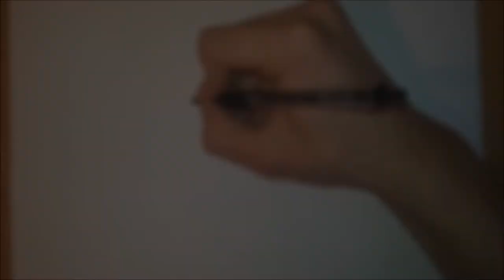10 - Drawing Mohican Warrior | BIC PEN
tiempo real de realización : 52 min 13 sec

ALOHA!!

ESPERO QUE OS GUSTE E INTERESE!! GRACIAS POR LA VISITA!

Mohicano significa "del clan lobo".

Cuenta la tradición mohicana que sus ancestros llegaron del mar , muy lejos en el noroeste, en busca de una tierra similar a la que dejaron atrás, cruzada por ríos y cubierta por bosques frondosos. Tras una larga marcha hacia el este. Con el tiempo se dividieron en varios grupos, con lenguas diferentes. El más viejo de todos era conocido por el nombre de “Muh-he-con-ne-ok” y con el tiempo, Mohicano.